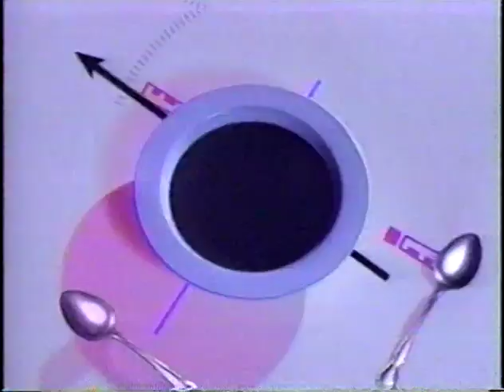talk soup 1997 Nov 26 pt2 last clip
t6e8  the last clip that was missing from the previous upload